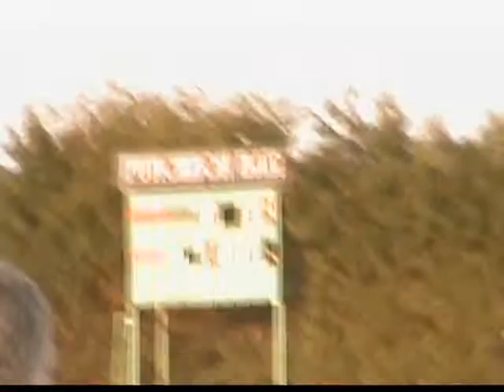U21 AFC Final 2007 | Kilworth Vs Mitchelstown